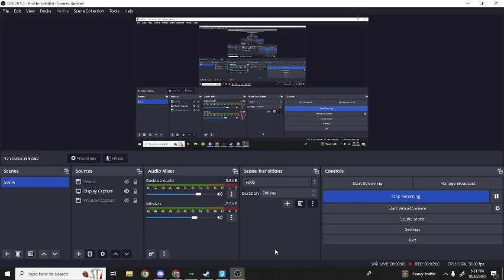eating a large amount of food in gmod